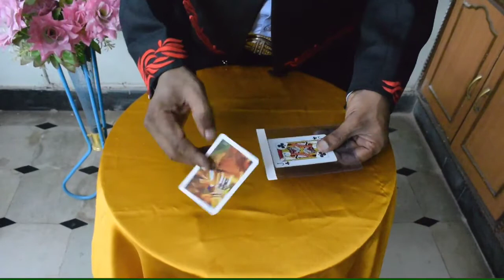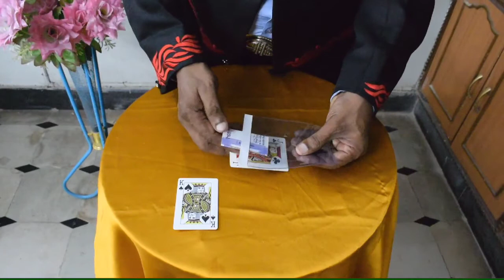Magic Murthy's Note From Nowhere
Hi viewers, I'm Magic Murthy from India.I have been doing Magic since 30 Years now.I would like to share the magic tricks with you and also want to start tutorial for magic tricks.It is an art which will be a special talent if you could perform in any gatherings after watching my tutorials.For more magic videos, Please do like, share & subscribe my channel.